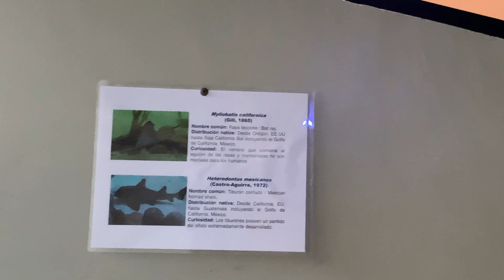EN EL ACUARIO DEL CECUT TIJUANA | PLAYWORLDTV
EN EL ACURARIO DEL CECUT TIJUANA | PLAYWORLDTV

¡Bienvenidos al canal oficial de los Primos Celis!